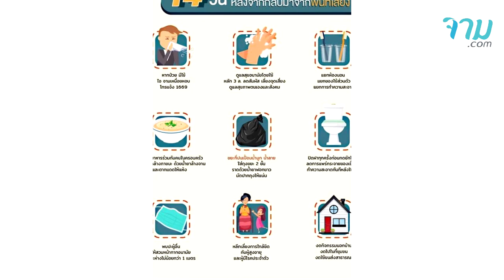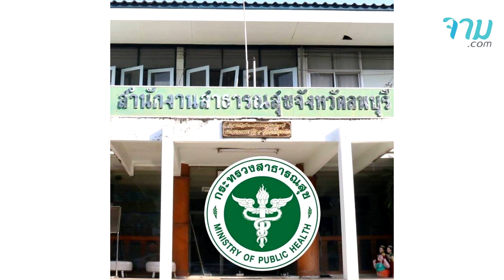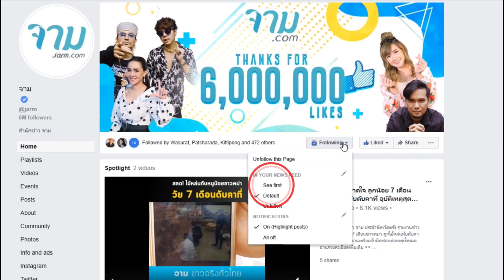หนุ่มลพบุรี ติดเชื้อโควิด เปิดไทม์ไลน์ ไปไหนมาบ้าง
สืบเนื่องจากกรณีมีผู้ติดเชื้อโควิด - 19 เป็นรายแรกใน จ.ลพบุรี ล่าสุด แฟนเพจ สำนักงานสาธารณสุขจังหวัดลพบุรี ได้ออกมาโพสต์ภาพและข้อความผ่านเฟซบุ๊ก เปิดเผยไทม์ไลน์ของหนุ่มลพบุรีคนดังกล่าว ว่าช่วงเวลาที่ผ่านมาได้เดินทางไปที่ไหนมาบ้าง